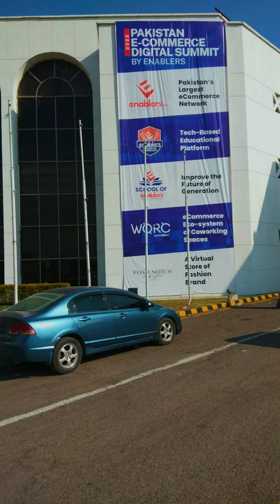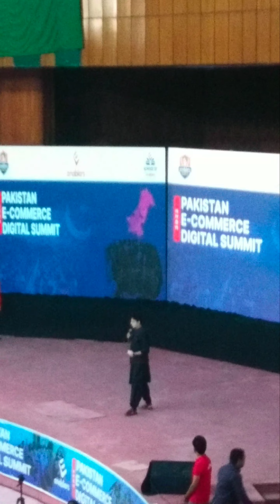Highlights | Pakistan Largest E-Commerce Digital Summit 2022 | Jinnah Convention Canter Islamabad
Pakistan E-commerce Digital Summit 2022 By Enablers | Islamabad Pakistan

Pakistan's largest digital e-commerce summit is going to be held at Jinnah Convention Center in Islamabad on October 16, 2022.
There is no fee to join the event and it is definitely a golden opportunity for you to promote yourself in the e-commerce community.

The event is going to be held under Enbarls and will be a big event of the e-commerce industry. The special guest of the event will be the President of Pakistan, Mr. Arif Alvi, Bashir Farooqui of Sailani Welfare, famous heroes of the IT industry and prominent entrepreneurs will also participate.

This event will not only provide networking opportunities but also open up new employment opportunities for the people of Pakistan.